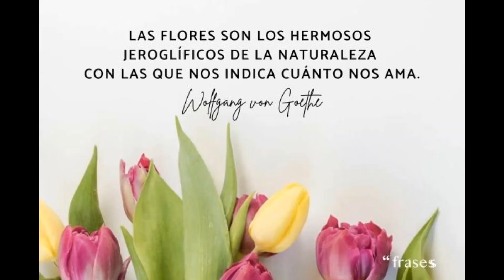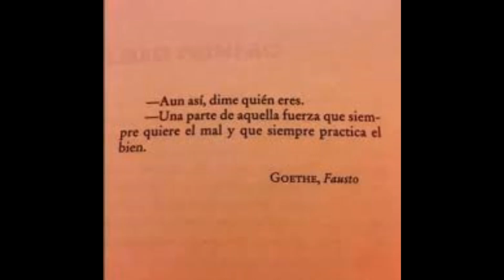HUNA #2/6 - WILLIAM R GLOVER - AUDIOLIBRO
Huna ("secreto" en hawaiano) es la palabra adoptada por Max Freedom Long (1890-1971) en 1936 para describir su teoría  metafísica. Long citó lo que él creía que eran las prácticas espirituales de los antiguos kahunas (sacerdotes) hawaianos como inspiración.
La práctica de Huna enfatiza la vida práctica y la armonía con los tres niveles de conciencia o yo (Yoes).
 Long afirmó que los antiguos kahunas reconocían un yo inferior, medio y superior. Durante mucho tiempo llamó a estos yos unihipili (subconsciente, interior, emocional, intuitivo), uhane (conciencia de vigilia, racional) y aumakua (superconsciente, conexión con lo divino). Long también redefinió el concepto hawaiano de mana, (privilegiado como un divino poder en la creencia tradicional hawaiana), y lo presentó en cambio como una fuerza de vida vitalizadora, que puede, con el conocimiento de los tres yoes, ser utilizada en una forma de "empoderamiento personal" para sanar el cuerpo y la mente y alcanzar los objetivos de la vida. Long creía que había descubierto una Verdad antigua, no solo sobre la espiritualidad hawaiana, sino que se vinculaba con la India y el antiguo Egipto. Creía que los hawaianos eran una tribu perdida de bereberes. Escribió que los adeptos espirituales emigraron a Hawái desde Egipto, transmitiendo a los sacerdotes de la India algunas de sus creencias básicas...